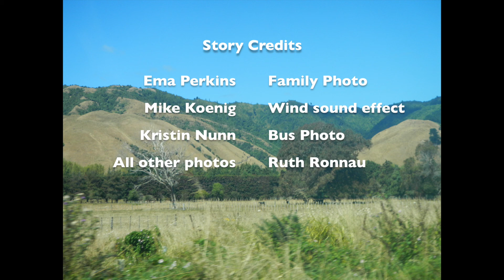Climbing Two Mountains and Passing an Active Volcano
This is my final digital story for LIS 409.